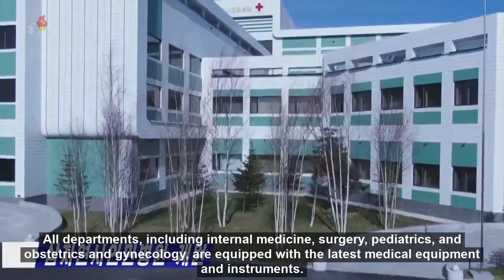DPR Korea: Samjiyon City People's Hospital Inaugurated (eng. sub)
Broadcast on Korean Central TV on Oct 18, Juche 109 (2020)